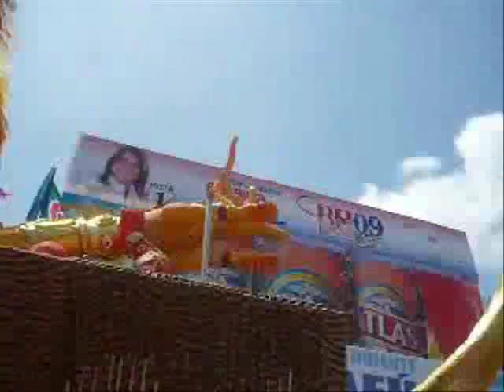Calle Arriba de las Tablas 2009, Lunes culeco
Otro triunfo, culeco de Lunes de carnaval...
Eliany espetacular...